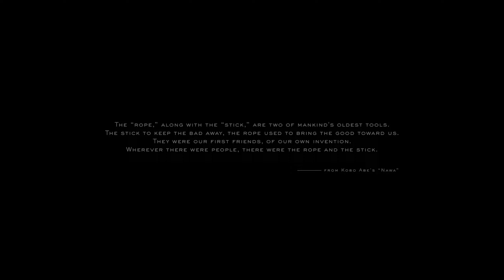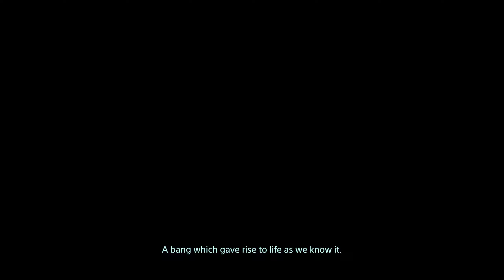DEATH STRANDING Walkthrough Gameplay Part 1 - INTRO (FULL GAME)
Death Stranding Walkthrough Gameplay Part 1 includes a Prologue and Campaign Mission 1 of the Death Stranding 2019 Single Player Campaign for  PC . This Death Stranding Story Campaign Walkthrough will include the Full Game Enjoy!